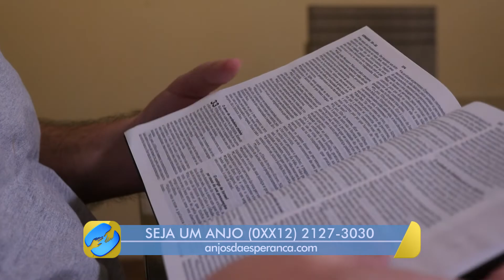[TESTEMUNHO] Aquele que na mesma semana perdeu o pai e a mãe - Ronaldo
Ronaldo teve dois casamentos que não deram certo e por isso seguiu morando com os pais. O vínculo era muito forte, mas no meio do caminho acontece uma tragédia: no período de uma semana ele perdeu o pai e também a mãe, que teve uma doença sem explicação. Imagine a dor que ele deve ter sentido... mas esse não é o fim.